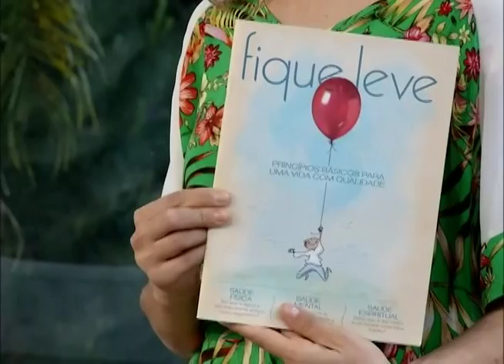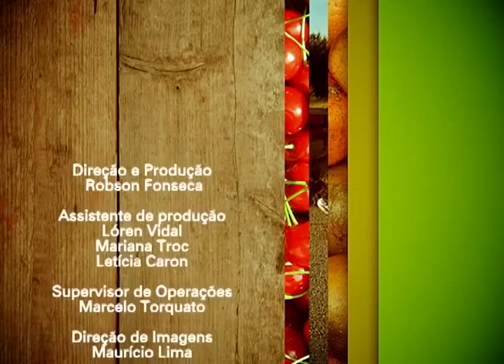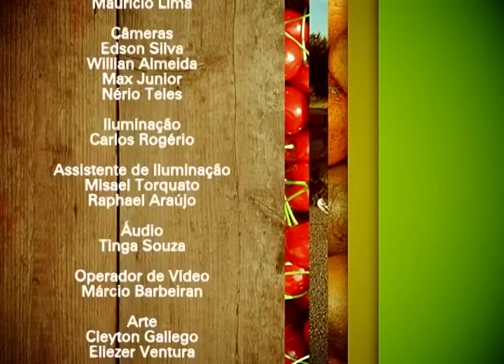Salada de alcachofra | Vida & Saúde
Vida & Saúde (TV Novo Tempo)  | Exibição: 02/01/2015